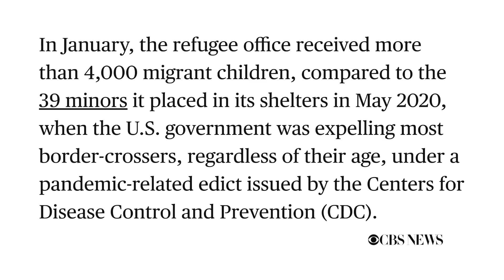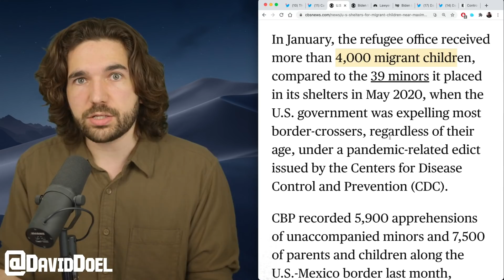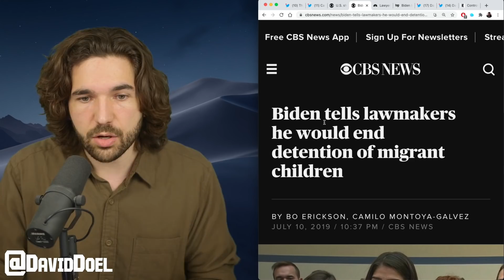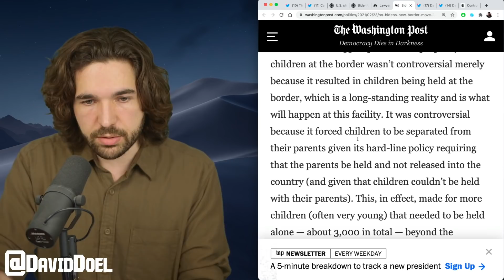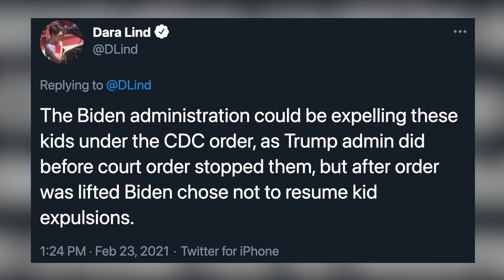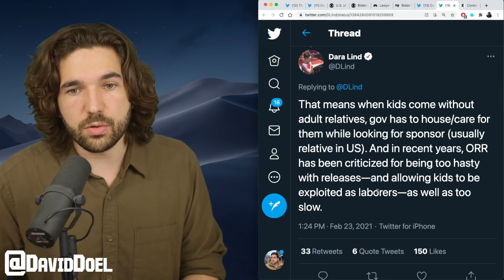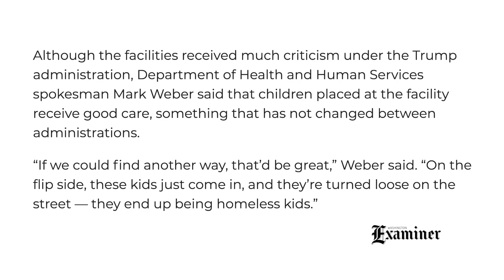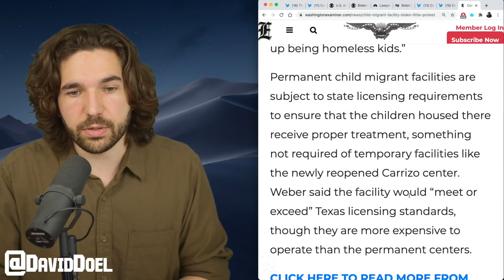Biden Reopens Facility For Migrant Kids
President Joe Biden hypocrisy is clear, but that isn't the full story.